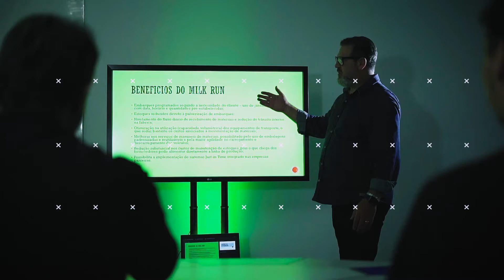Tuiuti - Especialização em Logística e Supply Chain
Com aulas quinzenais, a especialização em Logística e Supply Chain da Universidade Tuiuti do Paraná capacita o profissional a otimizar recursos, planejar e gerenciar estratégias para melhorar os processos das empresas.